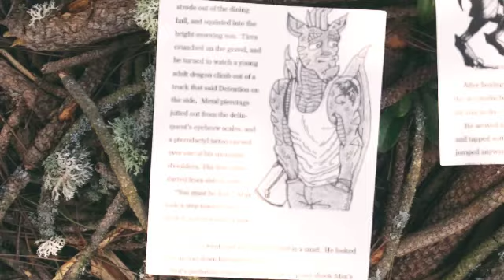Dragon Camp has Arrived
Promotional video for the YA novel Dragon Camp written by Cate Shepherd and Illustrated by O. Douglas Jennings